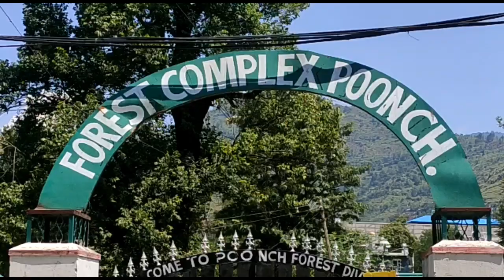A Deputation Under The Chairmanship Of Sunil Gupta BJP Met DFO Poonch Mohan Choudhary IFS, They High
A Deputation Under The Chairmanship Of Sunil Gupta BJP Met DFO Poonch Mohan Choudhary IFS, They Highlighted Various Issues And DFO Said That All Illegal Encroachment Will Be Wiped Off